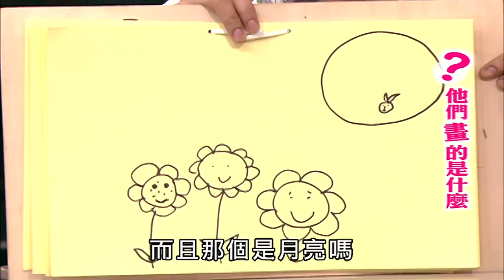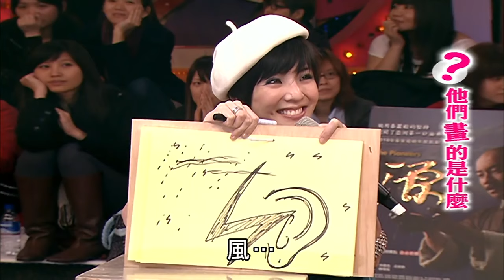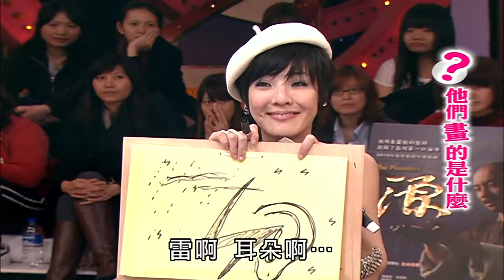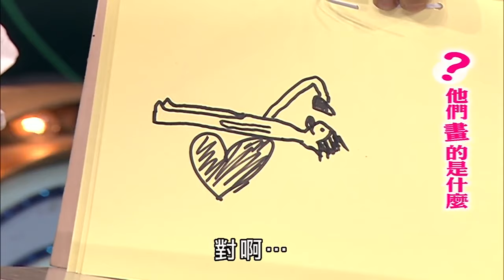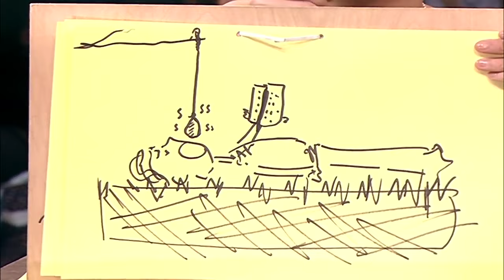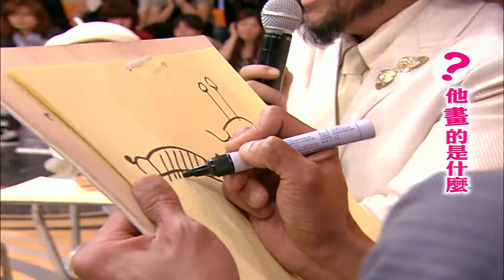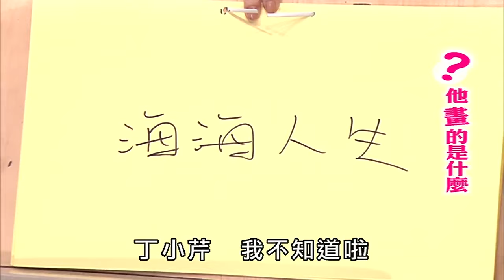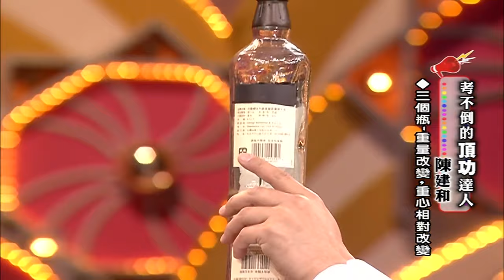浩角翔起竟跑去夏威夷吃火山灰？ 房祖民曝成龍第一次揍他用綠巨人功！【綜藝大哥大】EP411 張菲、張善為、莊凱勛、浩角翔起、丁小芹、徐小可、房祖民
浩角翔起竟跑去夏威夷吃火山灰？　房祖民曝成龍第一次揍他用綠巨人功！